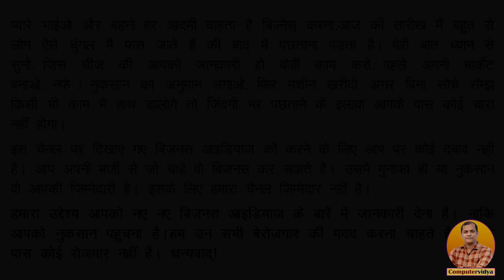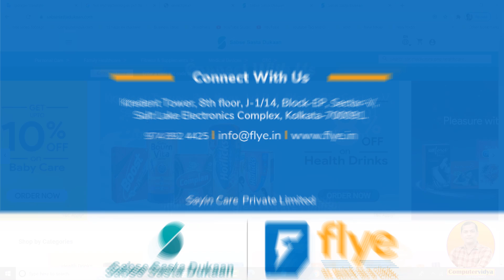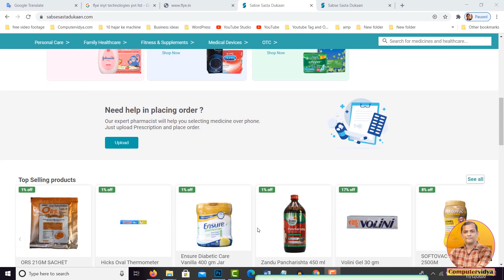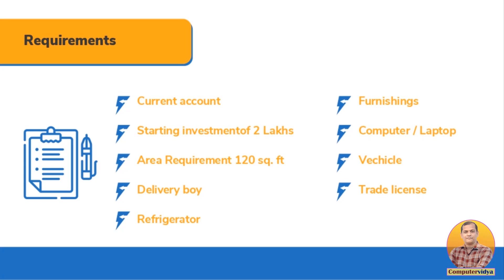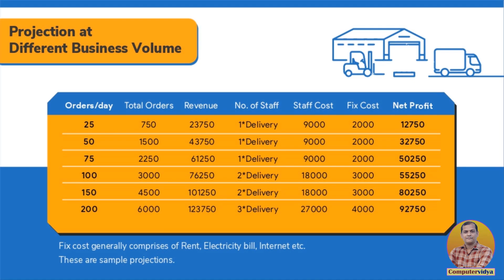FLYE Logistics Business - How to Start a Delivery Business Ideas at Home| New/Small Business Ideas👌😍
Logistics Business - Delivery Business is a Best Online Business for Home in India in 2020. Today, we will tell you about Start Delivery Franchise Plan with Flye (Sabse Sasta Dukan). Home Delivery Business Ideas, होम डिलीवरी बिज़नेस कैसे शुरू करें?
Flye is a logistics company which has delivered over 5,00,000 shipments in the states of West Bengal, Bihar, Jharkhand & Orissa. Founded by Anish Agarwal & Anant Jain in November 2020, it serves as a logistics arm to Sabse Sasta Dukaan. Flye will also offer its services to other brands & customers in the coming months outside Sabse Sasta Dukaan.

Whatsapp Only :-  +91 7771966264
Hello friends!   in this video we will tell you about the Delivery Business Plan for India in 2020 . Friends,  Delivery Business is Best Online Business for Home in India in 2020., which you can start in home. we will explain in detail about Delivery Franchise Plan with Flye (Sabse Sasta Dukan), Flye Franchise, Sabse Sasta Dukan Franchise.
Flye is a Logistics Company Delivering Over 50,000 Shipments a month to around 1000 pin codes in the states of west bangal, bihar, jharkhand, orissa. It was launched in October 2020 as an in house delivery arm to sabse sasta dukaan's logistics business, flye will also offer it's outside sabse sasta dukaan.
Dosto! aaj ke is video me hum aapko ek best Delivery Franchise Business ke baaren me Batayenge. jise aap india me 2020 me shuru karke achcha profit le sakte hai. dosto yah franchise Flye Company ki hai. Fyle vartman me Sabse Sasta dukaan ki Logistics Segment hai. atah dosto aap bhi fyle ki franchise lekar delivery business shuru karke achcha profit le sakte hai. puri jankari ke liye video ko pura dekhe...
दोस्तों आज हम डिलीवरी बिज़नस (Delivery Business Ideas) के बारे में बात करेंगे। जिसमें आपको Flye के फ्रैंचाइज़ी डिलीवरी बिज़नस के बारें में बताएँगे. दोस्तों Fyle एक कंपनी है जो सबसे सस्ता दूकान के साथ काम करती है. सबसे सस्ता दुकान दवाईयों की ऑनलाइन डिलीवरी करती है। दोस्तों पूरी जानकारी के लिए विडियो पूरा देखे .

        1. Home Delivery Business Plan
        2. Delivery Business Ideas